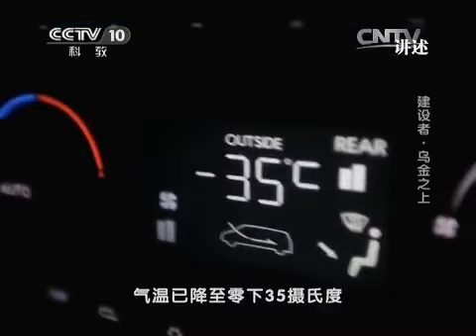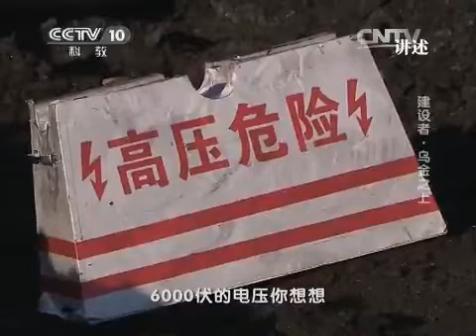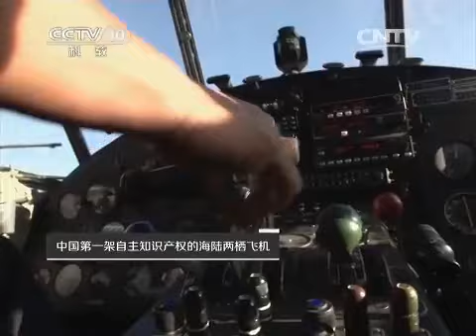20150501 讲述 建设者·乌金上